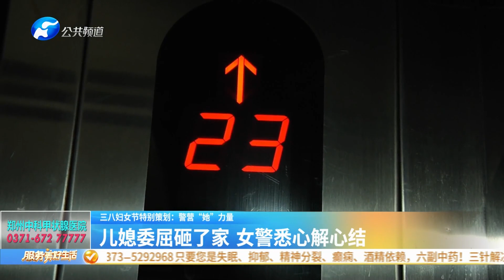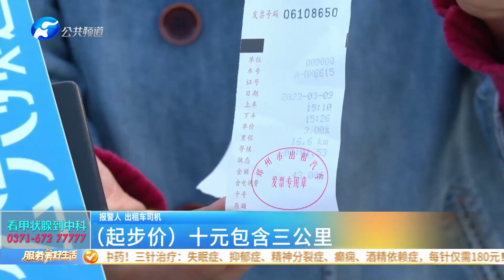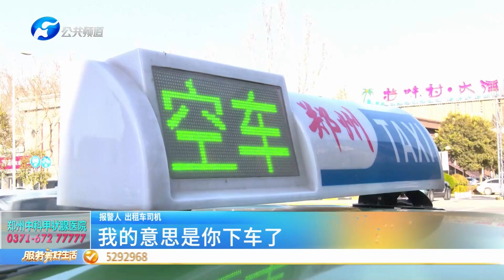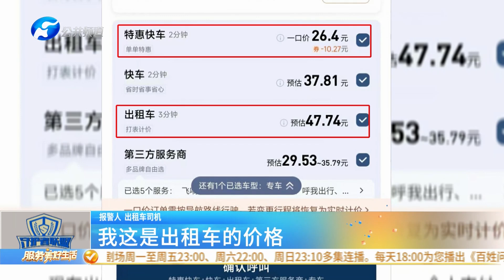《百姓315》20230318：母子商場走散，女警暖心幫忙#新聞#熱點#事故#生活